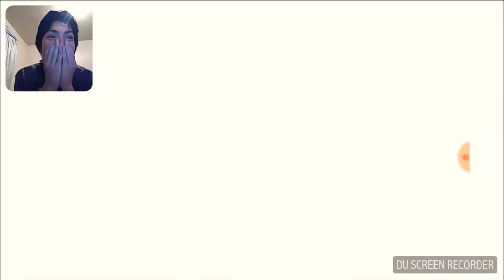SUPER SMASH BROS SWITCH IS COMING SOON!!! 😱😱😱